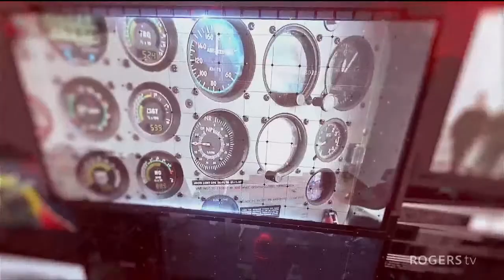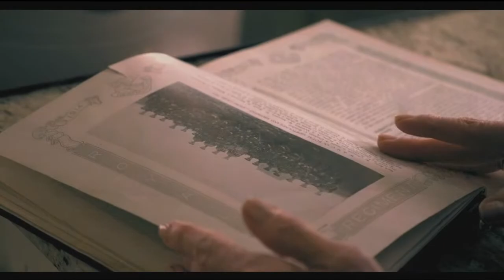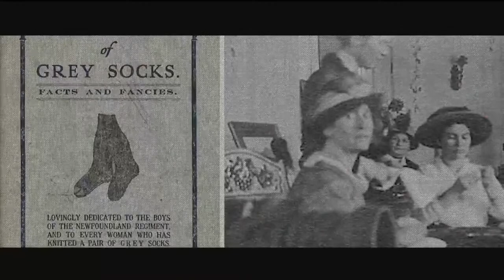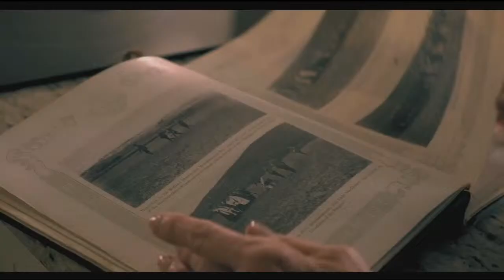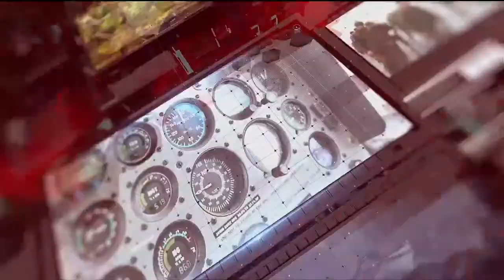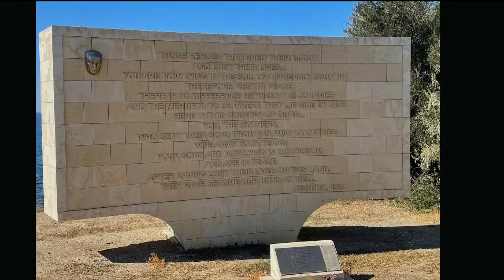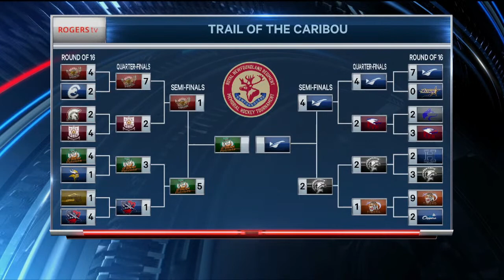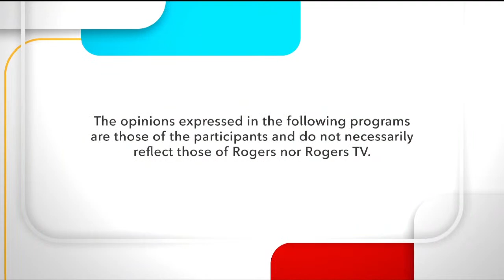2023 Royal Newfoundland Regiment Memorial High School Hockey Tournament | Rogers tv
2023 Royal Newfoundland Regiment Memorial High School Hockey Tournament